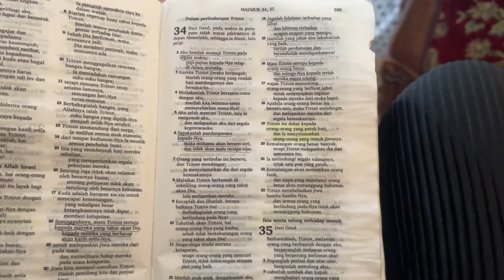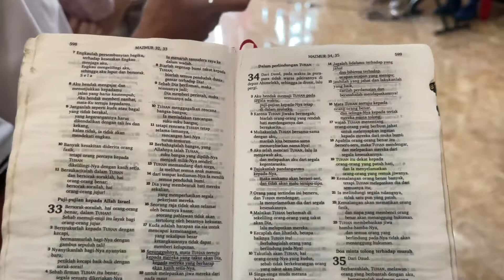SEMUA KARENA ANUGERAH TUHAN, Happy Birthday PapaTio 🎂❤️